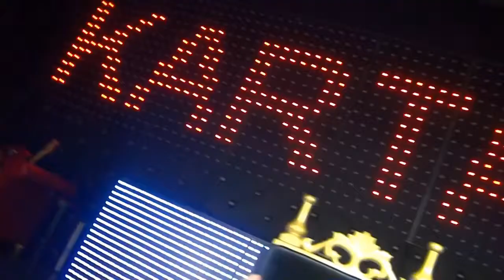LUTVU KARTAL 2014 NEW HIT Mi bori sar jeg lira